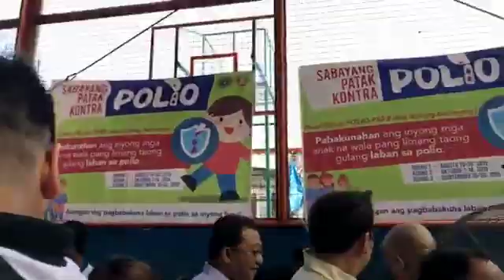Mayor ISKO Moreno LIVE AUGUST 19 2019 Launch of mass polio immunization program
Eto pong channel na ito ay nabuo sa pag suporta sa mga bagong mayors ng Metro Manila na nakikitaan natin ng potensyal para mabago ang
lumang ugali ng mga politiko. THE ISKO EFFECT ay masasabi po nating totoo, simula ng maupo si Mayor ISKO naging aktibo din ang ibang mayor
sa Metro Manila.

Ang mga Mayors po na ating sinusubaybayan ay ang mga individual:
Mayor Isko Moreno ng Manila
Mayor Joy Belmonte ng Quezon City
Mayor Francis Zamora ng San Juan City
Mayor Vico Sotto ng Pasig City

Kung sa tingin nyo po ay gusto nyong subaybayan ang mga Mayors na nasa listahan ko wag po kayo mag atubiling mag SUBSRIBE.